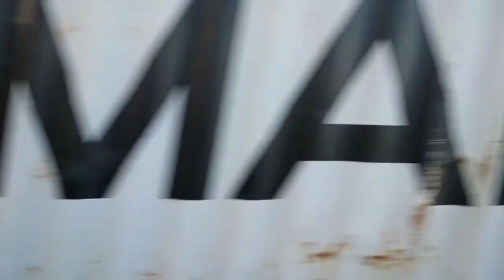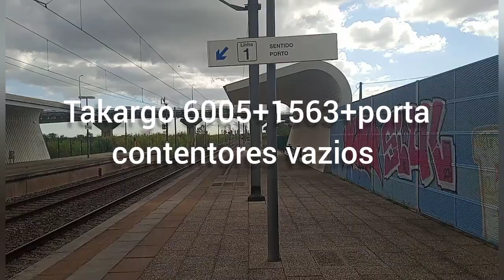marcadorias no morgado; reguengo; entroncamento;muge